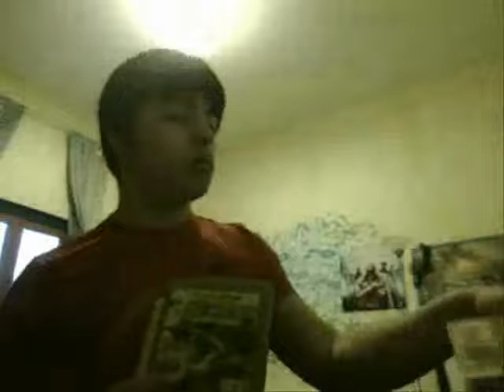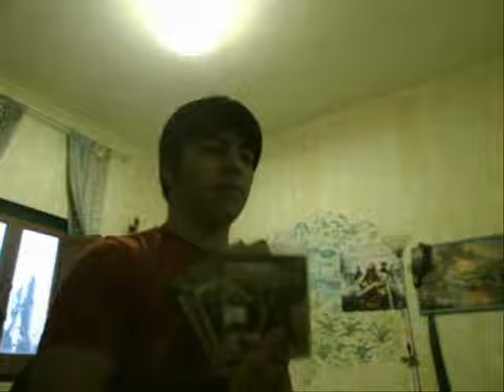l'angolo del sonaro-recensione-uncharted saga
3 giochi epici consigliati a tutti quelli che hanno una ps3 ;)